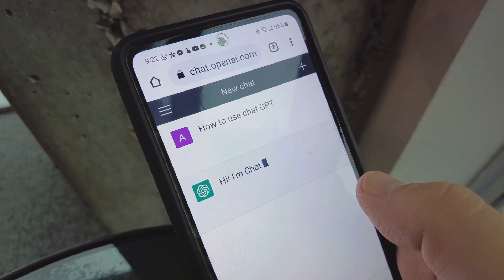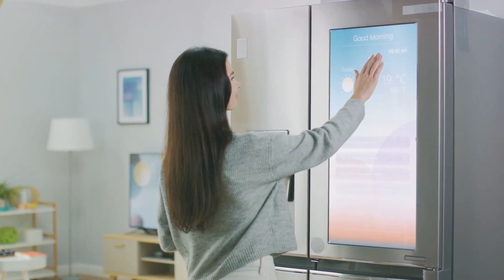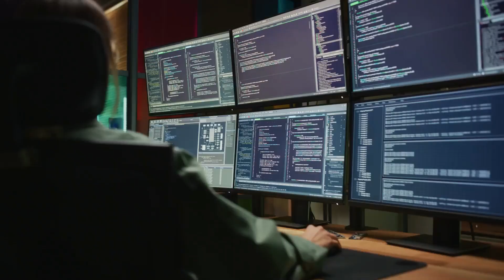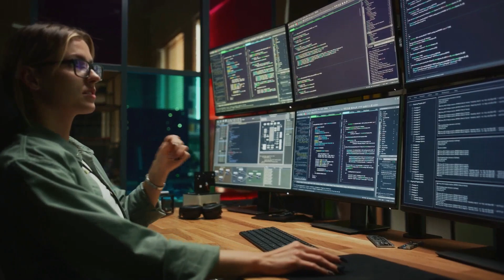The Future of Tech in 2024 - Evolving with Technology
In this video, we take a look at the future of technology in 2024 and discuss how it will continue to evolve and impact our lives. From advancements in artificial intelligence to the increase of smart devices, we dive into the exciting possibilities and potential challenges of the future of tech. Join us on this journey as we explore the endless possibilities of technology!